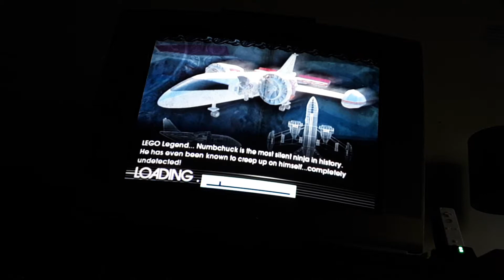Lego rock band Two Princes 5 stars (172,898)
Two Princes spin doctors 1991
band hero DS classic. re-uploaded because it's having some YouTube glitches from the annoying Susan wojcicki